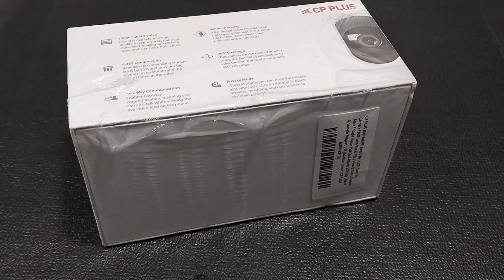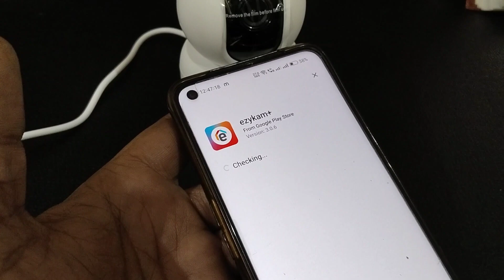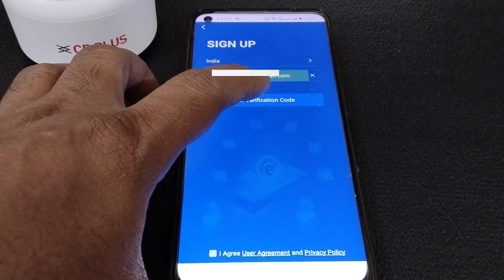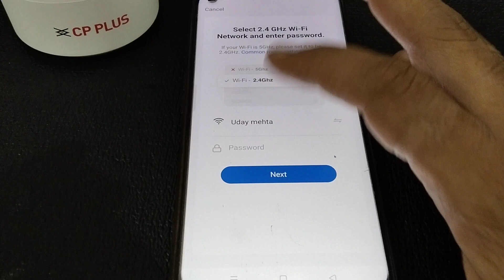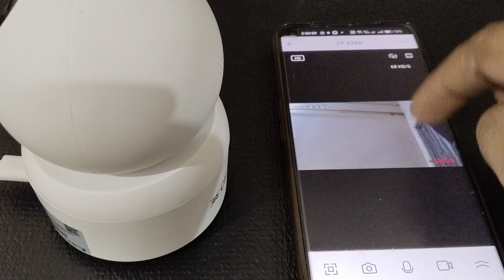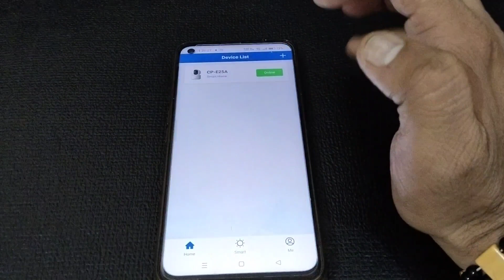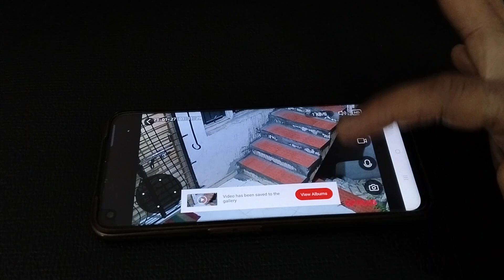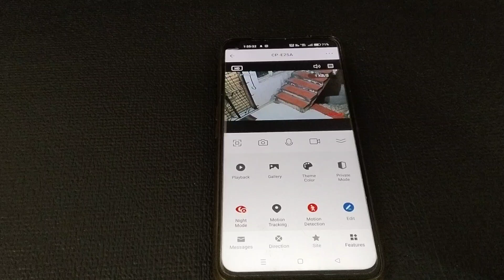अपने घर की सुरक्षा खुद करें ! सस्ता होम सिक्युरिटी smart wifi camera unboxing ! cppluse25a ezykam+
@CarryMinati अपने घर की सुरक्षा करें ! सस्ता होम सिक्युरिटी smart wifi camera ! unboxing setup & installation ! Home security in our hands ! cppluse25a ezykam+

video highlights :-

1:- CP PLUS E25A EZYKAM+ SMART ONLINE WIFI CAMERA UNBOXING MOBILE SETUP INSTALLATION.

2:- Home security in our own hands.

3:- How to connect wifi smart cctv camera.

4:- How to setup wifi smart cctv camera.

5:- How to installation wifi smart cctv camera.

6:- Full review of cp plus e25a ezykam+ smart online wifi cctv camera.

instragram id :- ledlcdtv_service